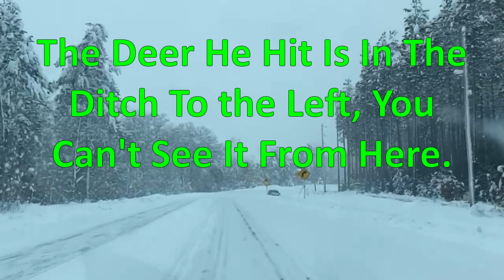We Hit A Deer - The Perils Of Country Living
A bad day for my youngest son, it was very cold, below zero and he had to go to work and unfortunately he hit a deer.
The deer is not visible, it went into the ditch, my oldest son filmed all of this.
Besides the damage done by the deer we found out after years of being AAA Plus towing members that they are unreliable, at least for us.
We called them at least a half a dozen times and they never gave us a time frame to get a tow truck out for us, they kept saying "no ones available" so we kept waiting and called about every 2 hours or so, they kept telling us the same thing.
Well after 12+ hours and no one could give us a time for a tow and my son was not going to leave his van in the ditch on a corner when we had a storm coming with a potential for 12 more inches. So we called around for someone to tow us, as we did and we talked to the towing services they all told us the same thing, good luck getting anyone to come out for AAA when we asked why they all told us because they don't pay enough to make it worth it.
So we found one here locally that had a real good rate and from the call to the time he got the van out of the ditch it was about 20 minutes, he said next time call me, no one out here wants to run for AAA, they pay garbage wages.
Lucky my son was so close to home and he was able to sit at home and wait.

OK now for the damages:
1. Front bumper assembly
2. Headlight assembly
3. Front quarter panel work
4. Drivers door realignment

He has insurance but not collision so all of the costs come out of his pocket:( For now he took an old headlight assembly off his older van just to get by until spring, he has ordered the the correct one.
We will make videos on the repairs this spring when it warms up:)

UPDATE AS OF 2-10-23 AAA has paid my son in full for the towing costs, so they came through with that and we appreciate it:)